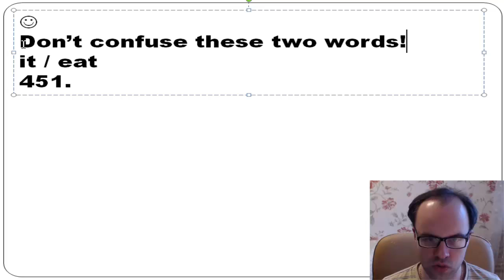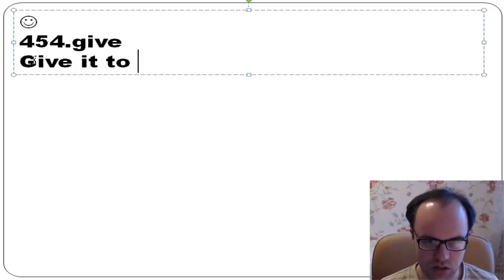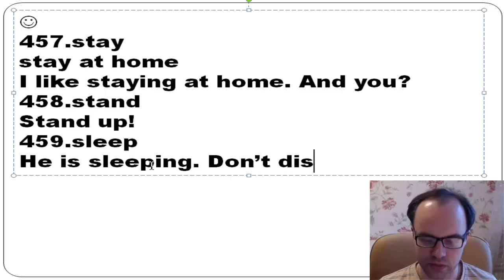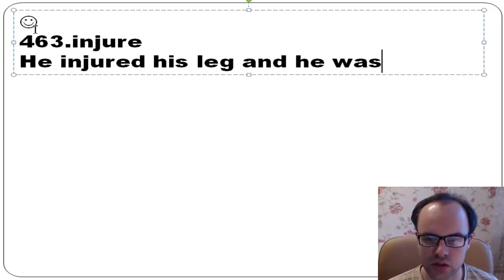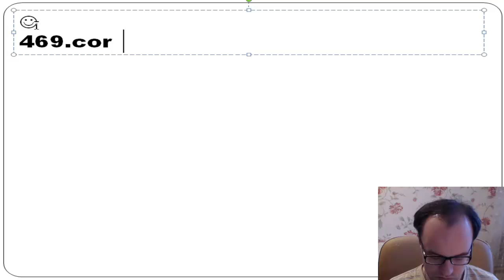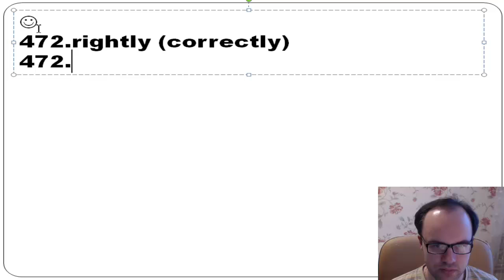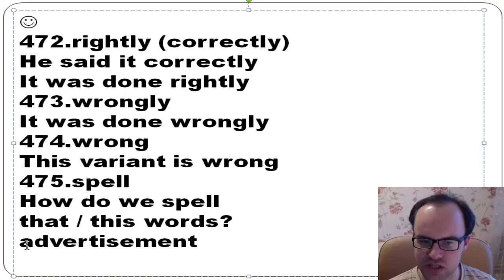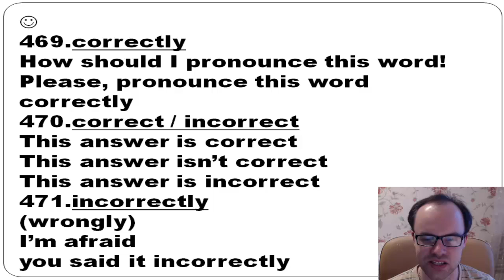Английские слова 451-475. Английский для начинающих. Учим английский язык. Уроки английского языка